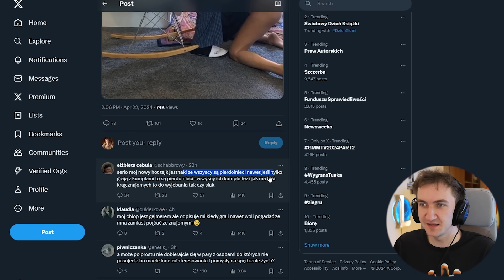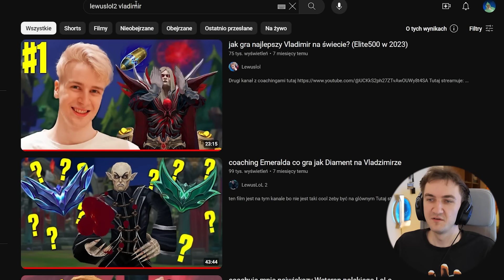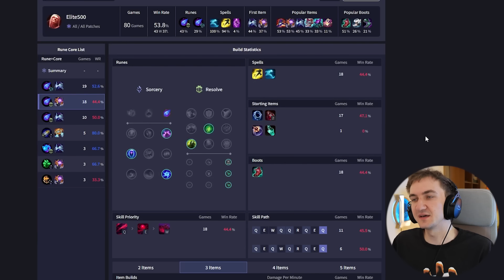GRAMY NA SMURFA w EMERALDZIE :O | UCIECZKA Z PIEKŁA 2.0 - VLADIMIR